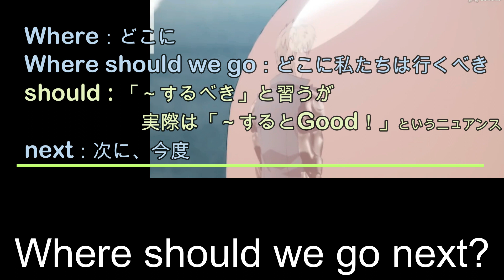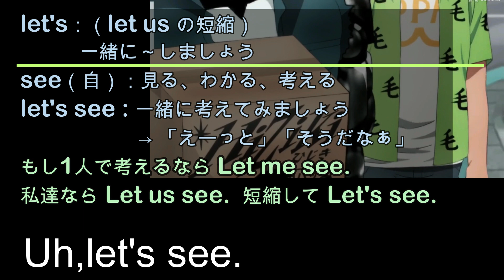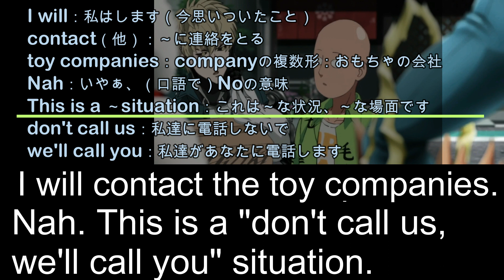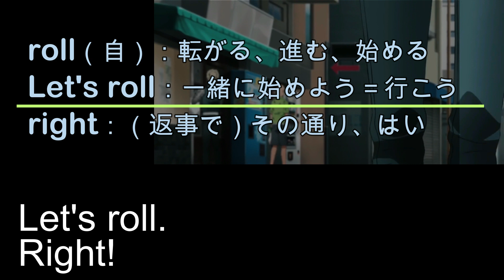【ワンパンマンで英語学習】リスニングと解説｜アニメで語彙力強化ONE-PUNCH MAN13話2期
※私はただのアニメ好きの看護師です
※同じ趣味の方と同じ目線で勉強をする動画です
ワンパンマンのFANの方、お待たせしました！誰が好きですか？やっぱりサイタマ氏？私は番犬マンがとても気になる…。好きなことで英語を学ぶのは本当に楽しいですね！是非一緒に学んでいきましょう。
パパっと解説シリーズは忙しいですよ！
３回リスニング→２回字幕付き→解説（私史上最速）→２回音読
5分～10分程度の長さの動画にしていく予定です。私は集中力がないので、長い動画は途中で意識がどこかに行ってしまいます(^^;)ので、これくらいの長さにしていきますね！しっかり集中して一緒に英語力爆上げしていきましょう♡
これからも、楽しく英語を学べる動画を作っていきます！励みになります。
※コメントは承認制とさせていただいております。過去にコメントいただいたことがある場合を除き、掲載までにお時間をいただきます。ご了承願います♡

マンガやアニメ、ゲームで英語学習をするのが大好きです。もし興味がありましたら、他のアニメのリスニングチャレンジ動画もありますので、是非除いていってください！